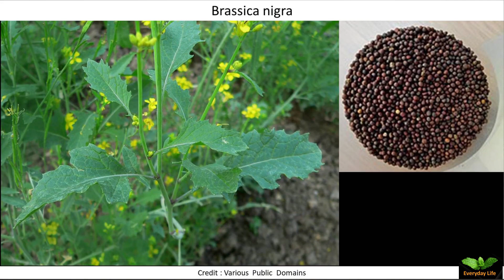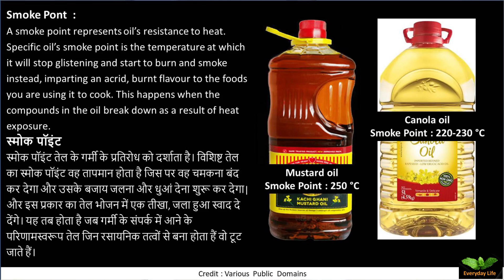Sarso Vs Toria | Mustard Seeds Vs Rapeseed | सरसो और तोरिया में अंतर | Toria Vs Rai | # 199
Sarso Vs Toria | Mustard Seeds Vs Rapeseed | सरसो और तोरिया में अंतर | Everyday Life

In this video, we go through the differences between mustard and rapeseed.
Both are used in the same way, but they have a lot of physical distinctions.

References:
1) Indian Medicinal Plant by C P Khare
2) Edible Medicinal And Non-Medicinal Plants_Volume 05, Fruits  by T K Lim
3)Canola and Rapeseed Production, Processing, Food Quality, and Nutrition edited by Edited by Usha Thiyam-Holländer , N. A. Michael Eskin ,Bertrand Matthäus
4) Various Public Domains

Reference Videos
Extra Virgin Olive Oil Vs Mustard Oil | Oil for Indian Cooking |ओलिव ऑयल |सरसो का तेल

बारीक़ सूजी vs  मोटी सूजी | Fine Sooji Vs Coarse Sooji | Rava | Suji Ep 2 of 3

EL EL